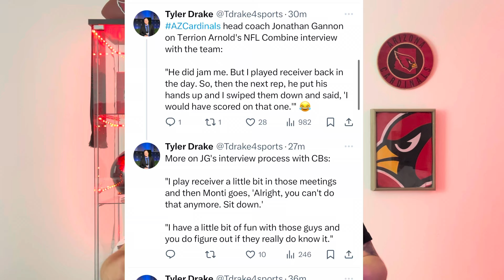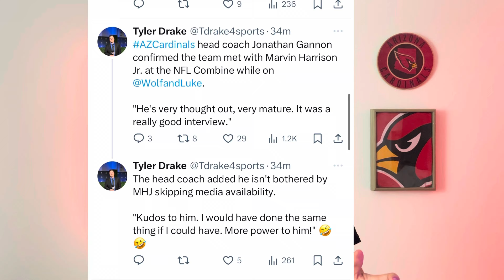Jonathan Gannon Thoughts On TOP PROSPECTS The Cardinals Met With Today During The NFL Combine!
sold

Chapters:
Intro 00:00 - 00:49
Draft Prospects The Arizona Cardinals Met With Today During The Combine 00:51 - 01:29
Terrion Arnold 01:30 - 03:05
Marvin Harrison Jr. 03:06 - 07:05
In Conclusion 07:06 - 07:30

Today we dive into thoughts from Jonathan Gannon about meeting with Marvin Harrison Jr. and Terrion Arnold.